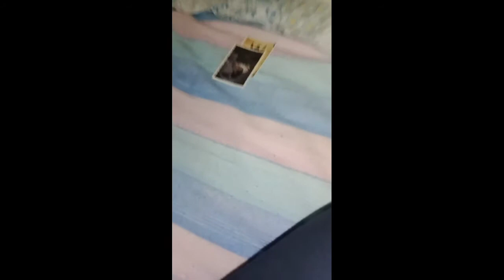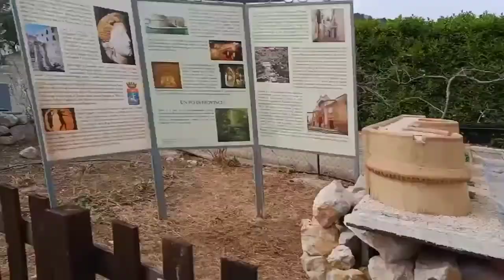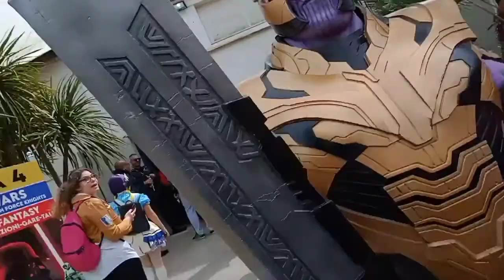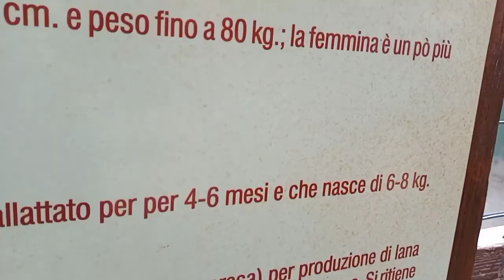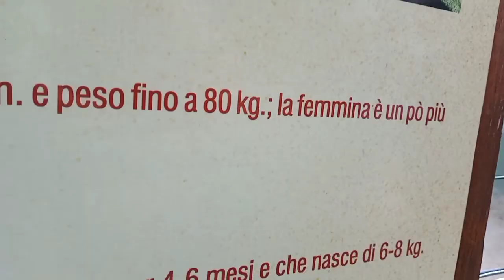vlog Zoo comix